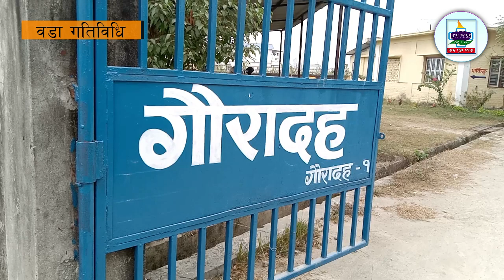कार्यक्रम: गौरादह १ वडा गतिविधि | फागुन २०८० | wada gatibidhi | fm plus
२०८० फागुन महिनाको गौरादह नगरपालिका वडा नं. १ गतिविधिमा, वडाका गतिबिधिहरुको जानकारी गराउदै हुनुहुन्छ,
वडा सदस्यहरु: जमुन राई, केशर बहादुर भुजेल
प्रस्तोता: युवराज भट्टराई